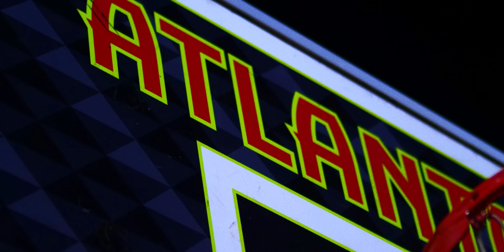Calboy x Neil Gang - Back Again Freestyle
Directed by Juice BigFellow